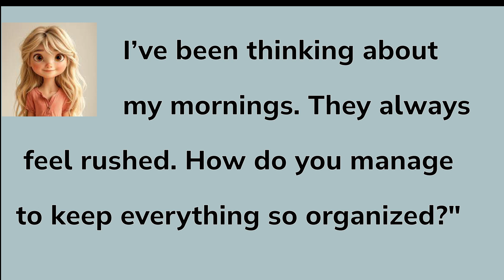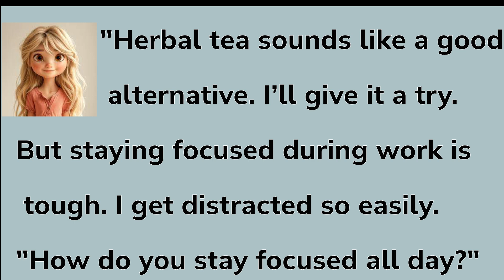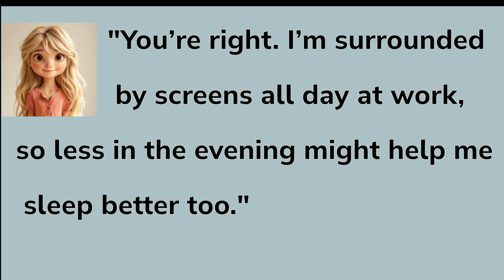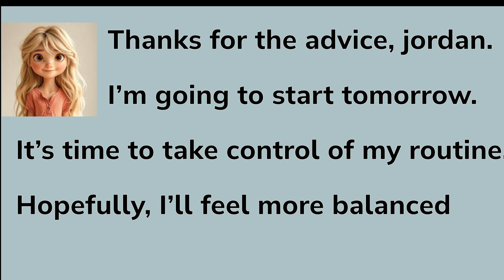NEVER SKIP! This Interesting English Conversation | English Speaking Practice for Beginners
Improve your English speaking skills with 'English Speaking Practice for Beginners | 120+ Common Questions and Answers - Part 1.' This video is designed to help beginners practice everyday conversations through a variety of common questions and answers. Perfect for those looking to build confidence and fluency in English. Join us and start mastering your English conversation skills today!